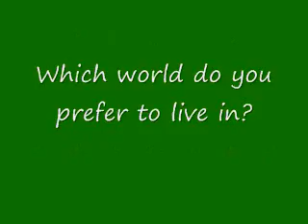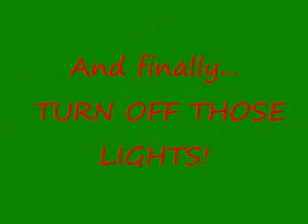Go 4 The Green Light in a Greener Green Bay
This video I made (first time doing so) using Windows Movie Maker for a graduate multimedia class I am taking. Since I am a 'green' advocate, I decided to do my commercial/documentary on going green right here in the area would be suitable. This is my first time, so please don't laugh!